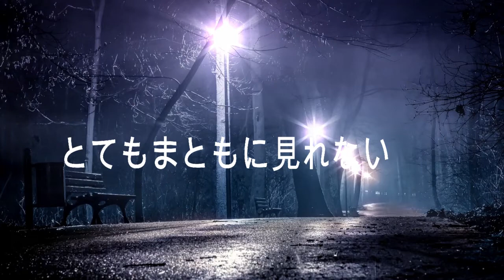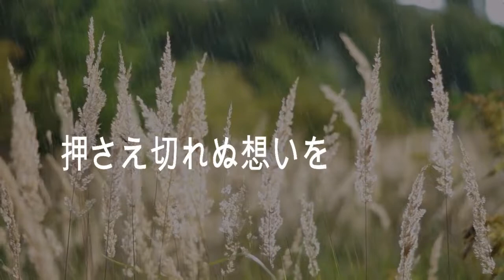HardRain～偶然の恋に揺れ～2022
作詞作曲：Kin'sRoo／編曲：小竹博
ラヴソング、ラヴバラード、そんな感じ。